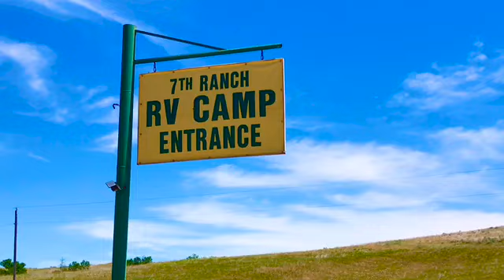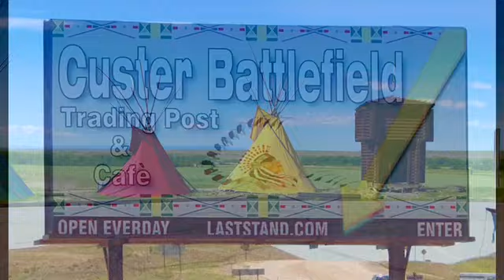7th RANCH RV PARK, GARRYOWEN, MONTANA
7th RANCH RV PARK & YELLOWTAIL DAM/GARRYOWEN, MONTANA